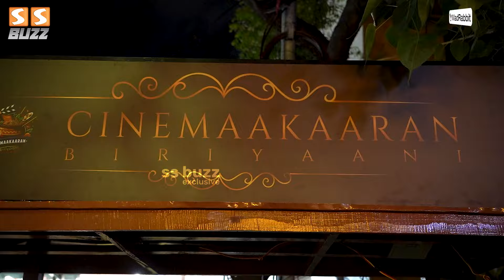கேரளா பொண்ணுங்களுக்கு வாய்ப்பு தராங்க ,தமிழ் பொண்ணுங்களா மதிக்க கூட மாட்றாங்க! Cinemakaran Emotional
MadRabbit is an Indian audio wearables brand dedicated to enhancing the experience of the Indian tech-savvy consumers. We're on a mission to elevate the way people enjoy sound with our products tailored to the unique needs of consumers.

SS Buzz Channel, A Brand New Initiative From SS Music, Formerly Known As "Southern Spice Music Channel", An Established Music TV Channel Based Out of Chennai, India, Now Relaunched As An Ultimate Entertainment Channel on Digital Platforms.